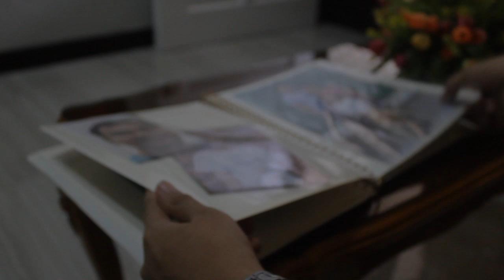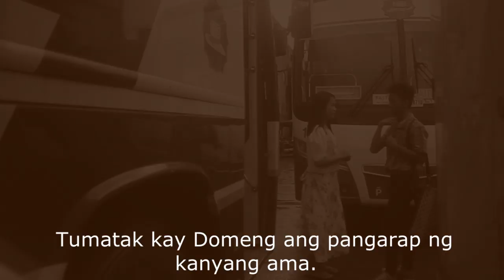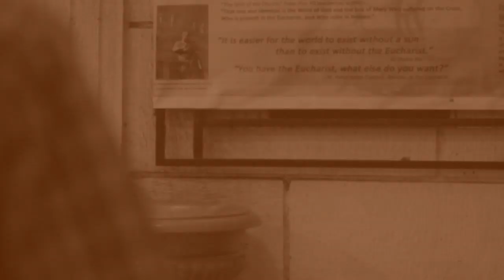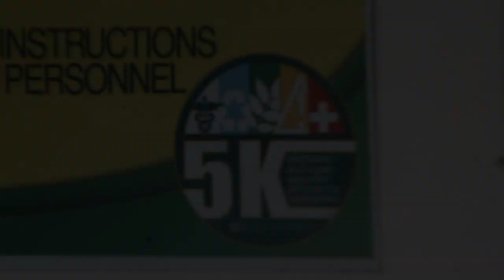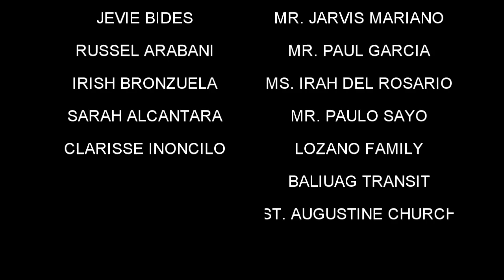5K Resolution: Pamana (FBI Creative Production)